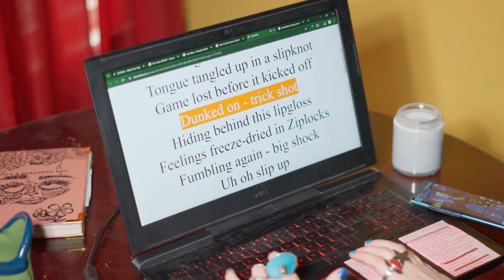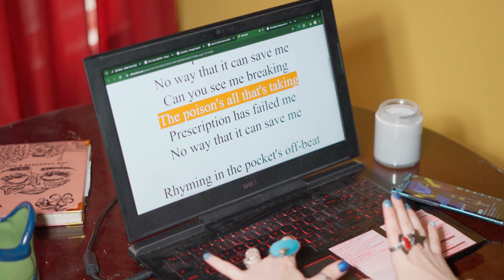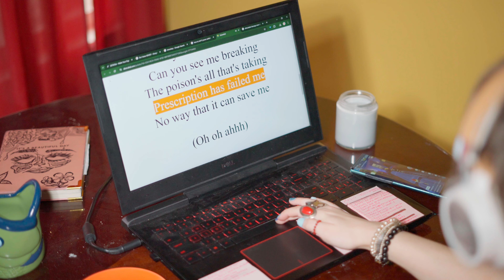SELF DIAGNOSE OFFICIAL LYRIC VIDEO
Thank you guys for all the support on this one. Enjoy the first lyric video I've ever made!